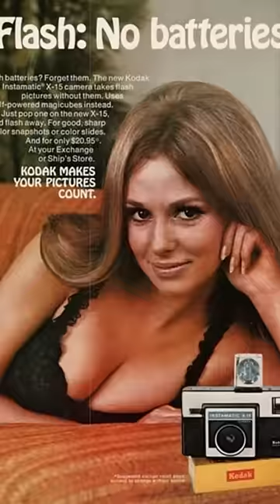Мало кто заметил, но Kodak полностью исчез с рынка из-за грубой ошибки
Kodak был крупнейшим брендом камер в мире всего несколько лет назад.

В декабре 1975 года, сотрудник Kodak, Стивен Сассон, обратился к своим начальникам, чтобы представить потрясающее открытие - цифровую камеру, которая работала без пленки, была гораздо проще и быстрее.

К сожалению, Kodak отверг идею Стивена.

В то время Kodak получали большую часть своей прибыли от продажи пленки, поэтому цифровая камера не входила в их планы.

Обидевшись, Стивен обратился к Sony, крупнейшему конкуренту Kodak в то время. Sony приняла идею и выпустила первую цифровую камеру, постепенно завоевавая рынок.

Kodak начал угасать и в 2012 году официально подал заявление о банкротстве.

Важный урок здесь в том, что мы живем в мире, где технологии постоянно эволюционируют, поэтому важно адаптироваться и продавать то, что нужно людям.